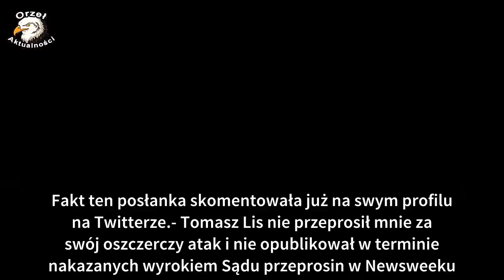Krystyna Pawłowicz została porównana do psa. „To był atak oszczerstw!”